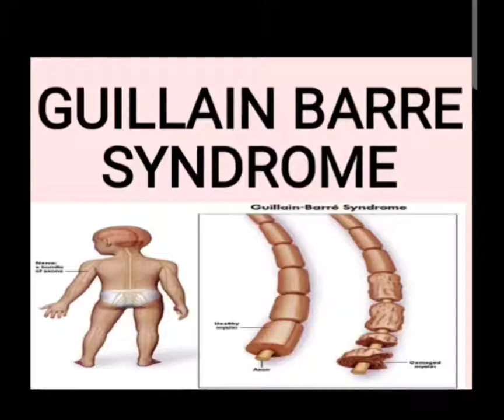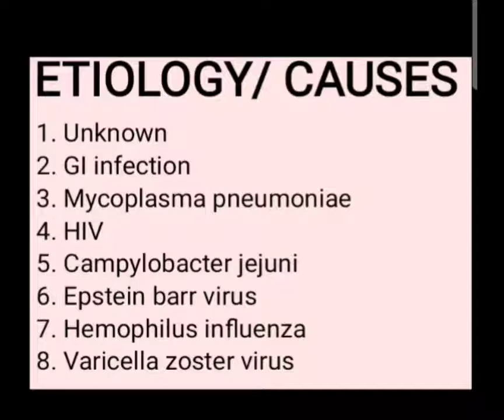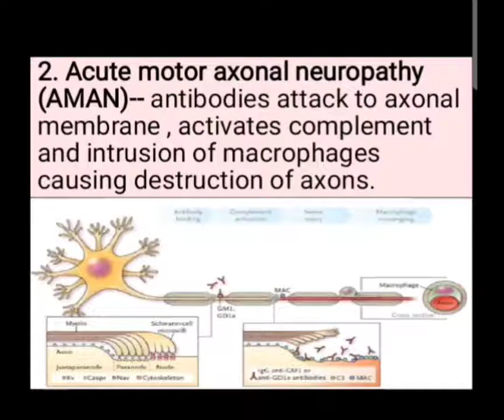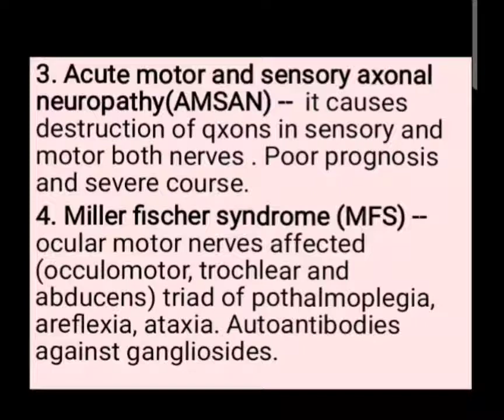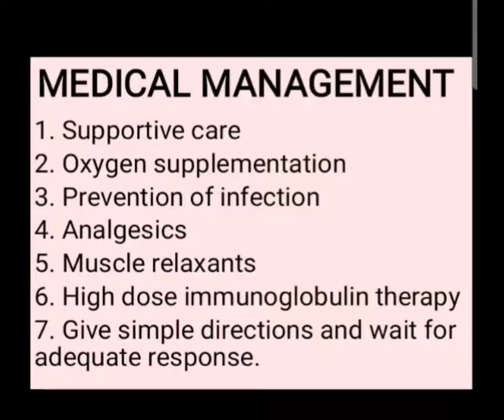Guillain barre syndrome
guillain barre syndrome, definition of guillain barre syndrome, causes of guillain barre syndrome, etiology of guillain barre syndrome, pathophysiology of guillain barre syndrome, sign and symptoms of guillain barre syndrome, clinical manifestations of
guillain barre syndrome, diagnostic evaluation of guillain barre syndrome, medical management of guillain barre syndrome, surgical management of guillain barre syndrome.